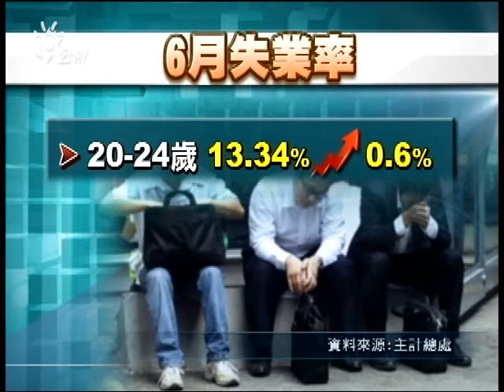20130722 公視中晝新聞 6月失業率4 14％ 薪資創4年新低